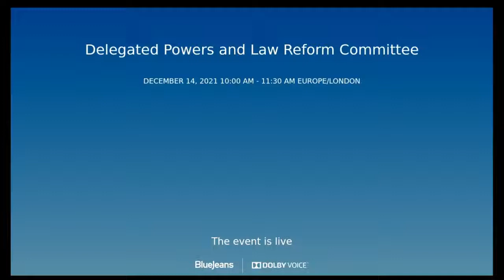Delegated Powers and Law Reform Committee - 14 December 2021